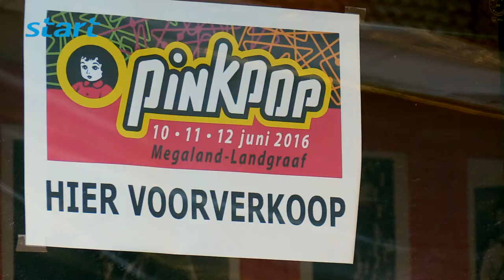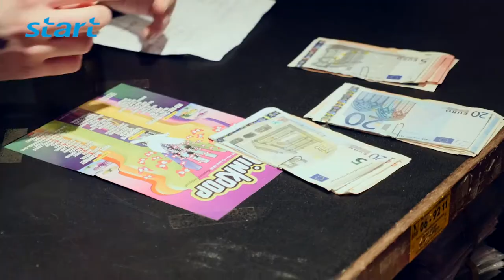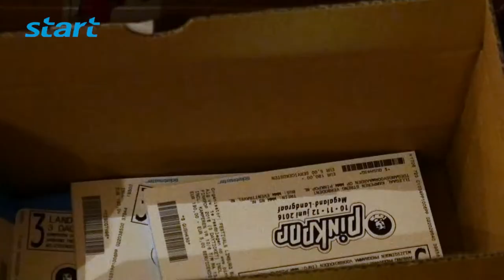Start verkoop Pinkpop-kaartjes 2016 Sittard/Geleen (XL-versie)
Uitzending 2-3-2016

Op zaterdag 20-2 om 10:00u startte de kaartjesverkoop van de 2016 editie van het Pinkpop muziekfestival. Wij zijn gaan kijken bij Buro Pinkpop in Geleen en Music Machine in Sittard en spraken kort met de eerste gelukkigen, Pinkpop ikoon Ruud van Wersch en Pinkpop organisator Jan Smeets.

Extra Lange versie!